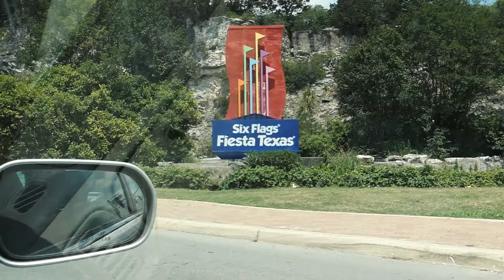Her 3.0 - Amusement Park Date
Song: Closer - The Chainsmokers